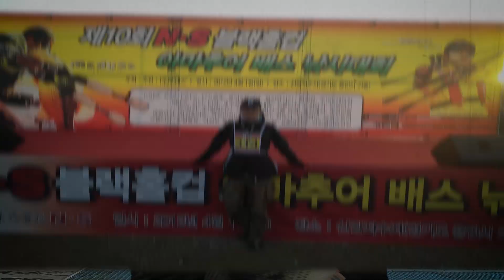[STAY&HOOK EP.75] 인천권 대광어시즌의시작 대광어다운샷 초보자분들도 알기쉽게 저만의 낚시방법과요령 후킹 랜딩방법 (Feat. 동성호선장님)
몇일전부터 비바람으로 인해
물색 수온 저기압등 여러가지로
인천 전곡항 삼길포권이 늦어지는듯합니다

대광어시즌에  대광어잡기가 누구도 쉽지가 않습니다

힘든낚시이지만 그대로 개인기록을 갱신할수있는
시기이므로 제가 그동안 대광어를 잡았던방법을
영상속에 넣어보았습니다

날씨가 너무 좋지않아 다들힘드시겠지만
항상 안출하시고 건강하세요~^^*

간지TV【STAY&HOOK】 선상낚시' 밴드로 초대합니다.